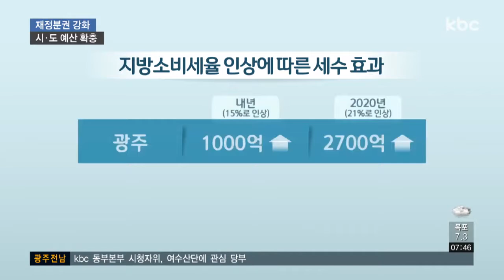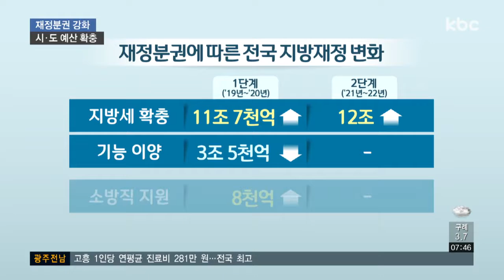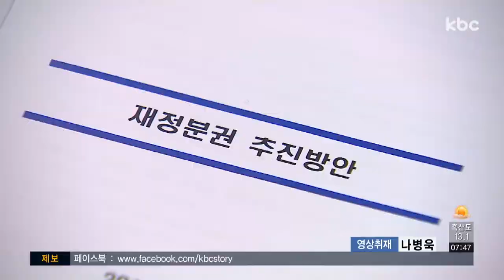국세ㆍ지방세 비율 8:2 → 7:3..지방분권 강화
정부가 지방자치법 전면 개정과 재정분권 추진 로드맵이 담긴 지방분권 내용을 확정해 발표했습니다.

30년 만에 개정되는 지방자치법과 국세·지방세 비율이 바뀌면, 광주·전남에 어떤 영향을 미칠 지 서울방송본부 강동일 기자가 분석해 드립니다.